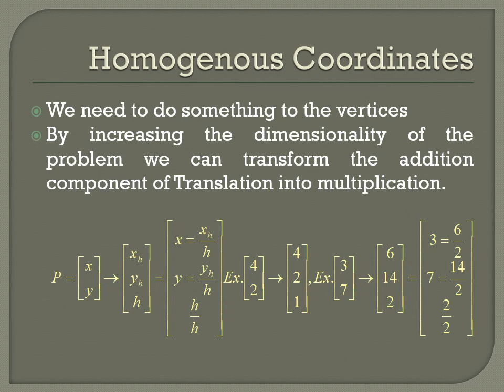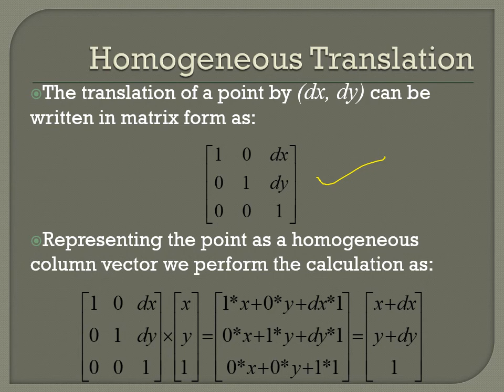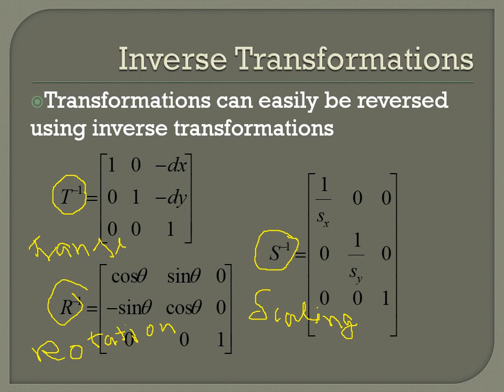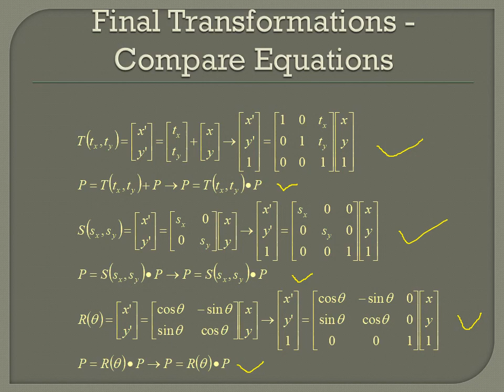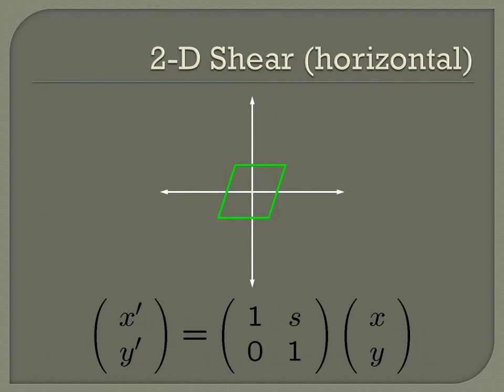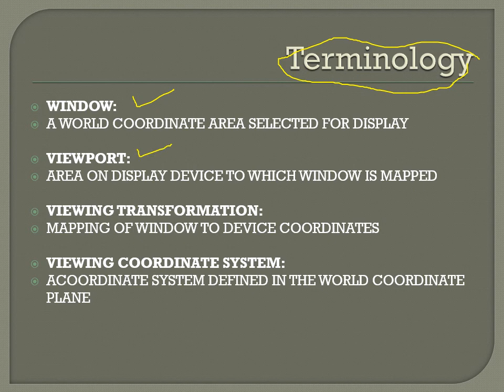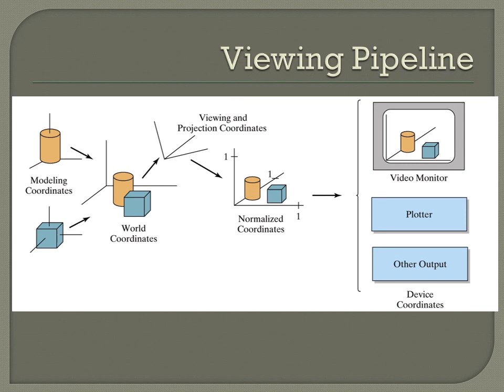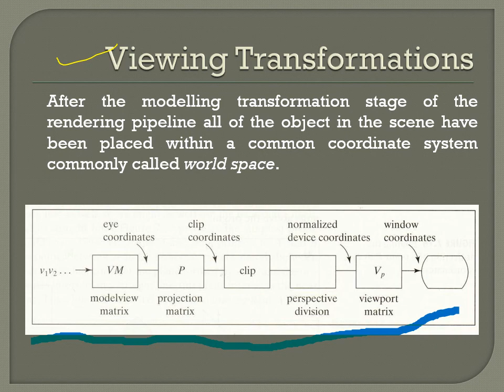Computer Graphics Lecture-04 (Homogeneous Coordinates)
A coordinate system that algebraically treats all points in the projective plane (both Euclidean and ideal) equally. For example, the standard homogeneous coordinates [p1,p2,p3] of a point P in the projective plane are of the form [x,y,1] if P is a point in the Euclidean plane z=1 whose Cartesian coordinates are (x,y,1), or are of the form [a,b,0] if P is the ideal point – the point at infinity – associated to all lines in the Euclidean plane z=1 with direction numbers a,b,0. Homogeneous coordinates are so called because they treat Euclidean and ideal points in the same way.

Homogeneous coordinates are widely used in computer graphics because they enable affine and projective transformations to be described as matrix manipulations in a coherent way.